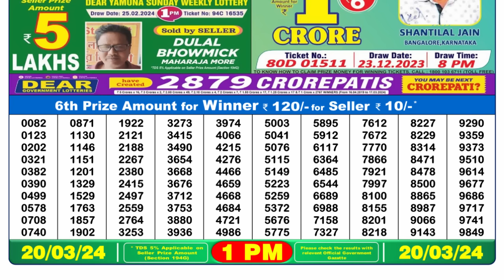🔴 Lottery Sambad Live 01:00pm 20/03/24 Morning Nagaland State Dear Lottery Result Pdf Download